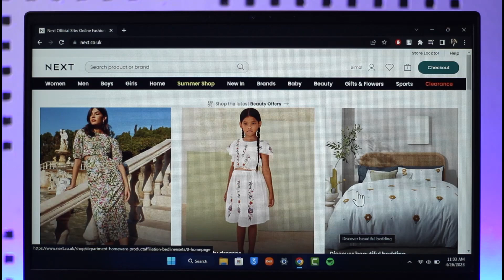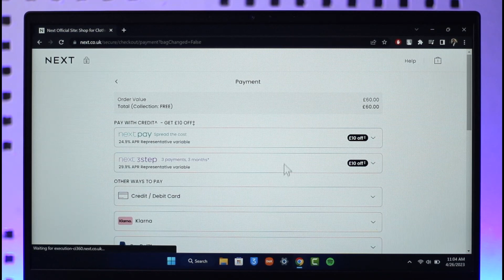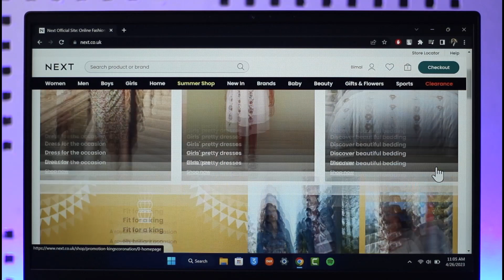How To Use & Redeem Next Gift Card Online !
This video guides you in quick easy steps to use and redeem your Next Gift card online. So make sure to watch this video till the end.

~ Chapters:
0:00 Introduction
0:12 Redeem Next Gift Card Online
2:00 Conclusion